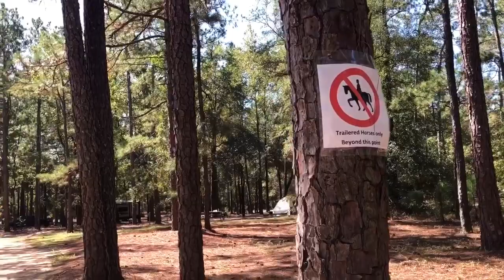Wrong Turn! Lee State Park South Carolina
Hi, I am Carolyn, RVrebel Girl. I travel all over the US in my KZ Escape 19.5 foot travel trailer towed by my Ford Explorer. I belong to Boondockers Welcome which allows me to camp at some unique places for a $30 annual membership fee.

I travel solo with my 4 legged BFF, family companion RV Diva Danni. She will be 3 years old Oct 20th. Danni is a Morkie between 4.5-5 pounds looking for K9 ❤️ Love on the road.

The winter of 2019 was great! I once again attended the RTR in Quartzsite Az meeting up with other RV and Van dwellers.

This spring / summer I traveled to the pacific northwest where I met up and camped with the Tribe.

If you would like you can also send for an RVrebel Girl Sticker send me a self addressed envelope to my PO Box above and my next stop back in the midwest I will send one to you . Stickers are $5.  I will send a sticker out to you as soon as I return to my home base.

 If you are going to the Lolapalooza 2019 or the 2019 Van Build Fest please stop by my camp and say “Howdy”

Carolyn & Danni